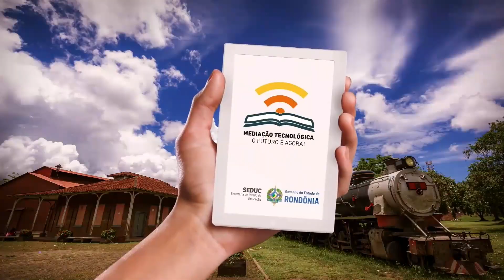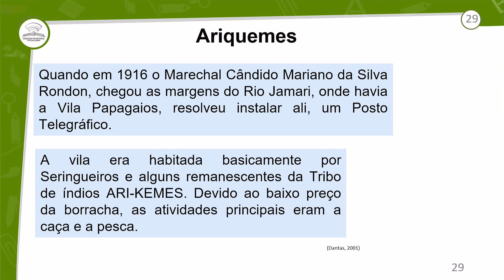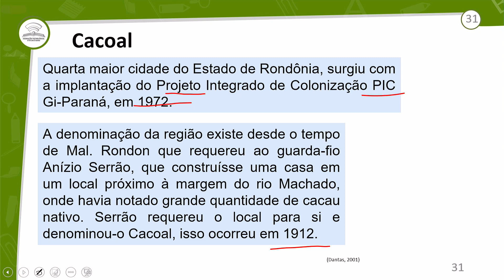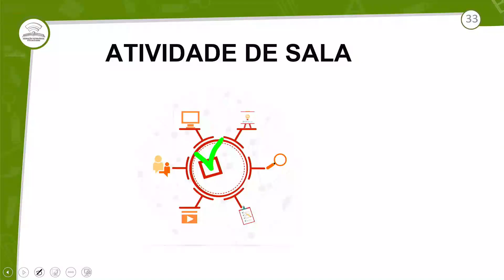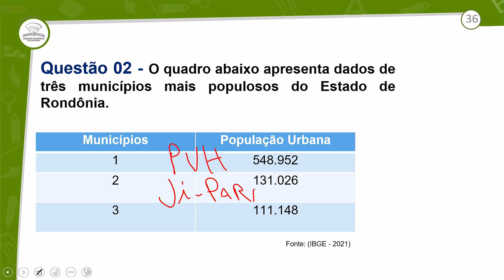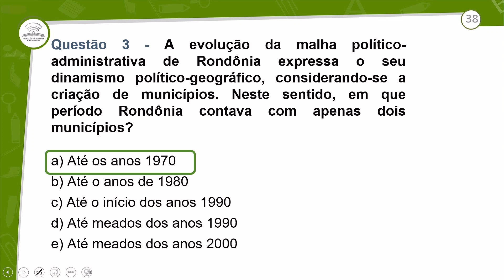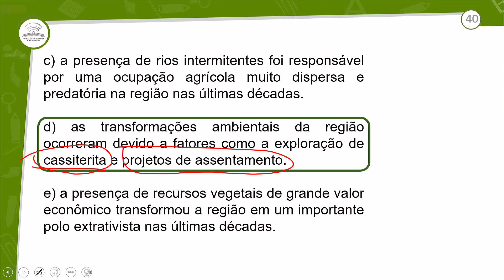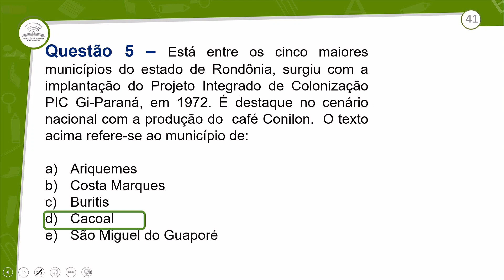26.2 - REVISÃO E CORREÇÃO - HISTÓRICO DOS MUNICÍPIOS I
GEOGRAFIA DE RONDÔNIA - 3º ANO E.M - AULA  26.2/2022